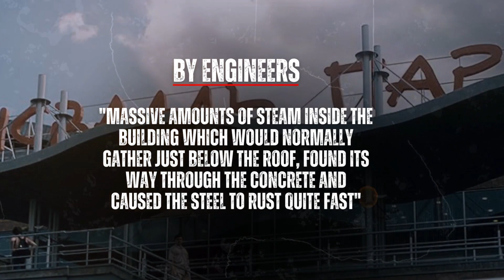Catastrophic: Russian Waterpark Roof Collapse, 28 Dead and 200 Injured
This horrific nightmarish massacre took place in the Russian capital Moscow in 2004 at what used to be Europe’s biggest domed water park.

In June 2002, Europe’s largest domed water world ‘Transvaal Aquapark’ opened to the eager masses in the Yasenevo district of Moscow. It was a very joyous day for Russia and especially the 11 million Greater Moscow area residents who really needed more modern domed, warm, and fun parks to visit during the long harsh winters.

At 7:15 pm, more than 800 people were inside the Transvaal Aquapark having the time of their lives, they were scattered all over various attractions, but nearly 300 people were present in the central massive pool that consists of various sections with several slides leading into it.

It was almost as if hell had opened its gates and begun screaming death at the patrons in the doomed park.

Hang around to learn how this unprecedented water park massacre unfolded and why experts believe that it was quite preventable.